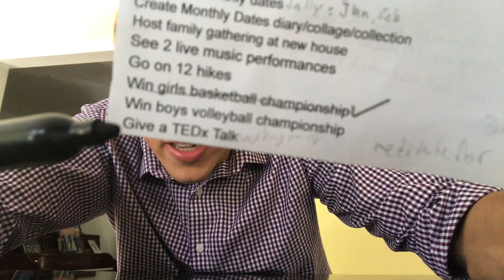TS 71: Got Childhood STUFF? Help the Rents Give It a NEW Home!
Think Share 71: After spending an afternoon with my parents and talking about clearing the house out, I realized this could be a valuable idea to share.

Where you can find my book "Ideas Over Coffee"!: